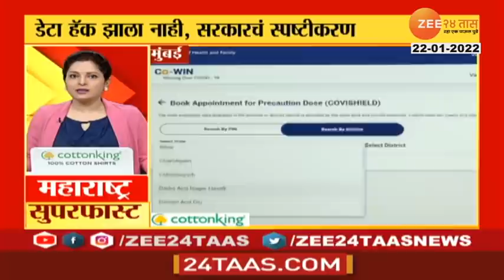Mumbai Fire| कमला इमारतीच्या 18 व्या मजल्याला आग; जखमींना वाचवण्याचे शर्थीचे प्रयत्न |Zee24Taas